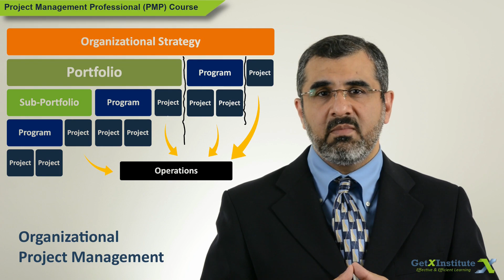How organizations achieve their strategic goals through projects?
Organizational project management is about ensuring strategic goals are achieved through projects, programs, and portfolios, that the organization gets maximum value from the investment. Organizations execute their strategy through portfolios which consist of programs and projects. The whole effort is focused on sustaining and moving the organization forward.
_8/40 lesson: P3 and Organizations (Foundational Elements) PMP course_

Prepare for the PMP exam. Four options to choose from below

*1) PMP course videos only*

*2) PMP practice tests only*

*3) Full PMP self-paced course*
- Buy the full PMP course with 235+ videos (in our simulated environment) followed by 600+ practice questions for a quick check of concepts comprehension
- Track your progress and get motivational badges for in-course achievements
- Obtain the completion certificate and 35 contact hours to meet the PMP exam eligibility requirement
 *** _Includes Option 2 (PMP practice tests)_

*4) Live PMP training*
- 2 days (8-hours per day) online instructor-led sessions
- 100 practice questions review and discussion for deeper understanding
*** _Includes option 3 (Full PMP self-paced course)_